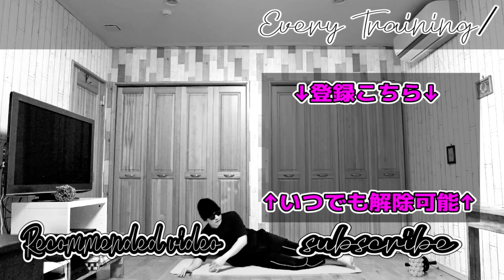【Day 2】年末年始の食べ過ぎ&正月太り解消 10分間脂肪燃焼トレーニング！FULL BODY WORKOUT FOR 10MIN AT HOME !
年末年始の食べ過ぎはほぼ起きてしまいます！
今のうちに10分間の全身を使った痩せる筋トレで脂肪燃焼しておきましょう。
食べ過ぎだ後にも使えるトレーニングです。

FULL BODY WORKOUT FOR 10 MIN AT HOME FAT BURNING !!